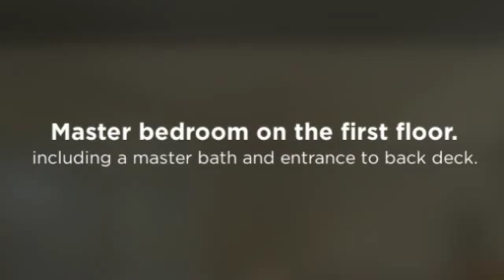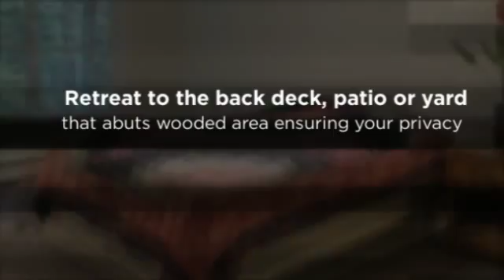71 Ford Lane, Colchester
Beautiful condo nestled amongst the trees on a quiet cul-de-sac in a fantastic Colchester location. An inviting open floor plan is highlighted by the airy high ceilings throughout. Entertaining family and friends in the lovely living room with gas fireplace and large windows for ample natural light. An eat-in kitchen with breakfast bar, gas stove and adjacent dining area. Take advantage of single level living with the master bedroom on the first floor. Enjoy the features this room has to offer including a private master bath and entrance to back deck. The generous finished basement boasts two bedrooms, a bathroom, family room and plenty of storage space. Attached 2-car garage and mudroom for your convenience. Retreat to the back deck, patio or yard that abuts wooded area ensuring your privacy while enhancing the serenity. Many recent updates throughout including new furnace, freshly painted, new egress windows and new carpeting - move right in!